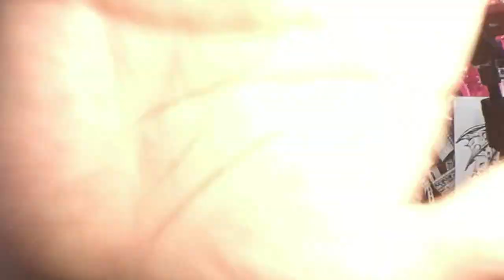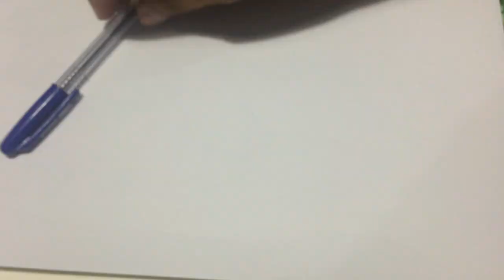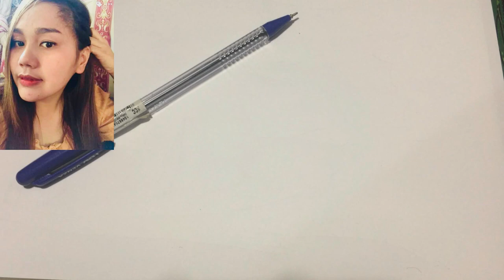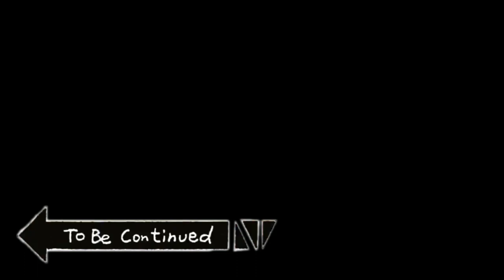BALLPOINT PEN SKETCH PART 1